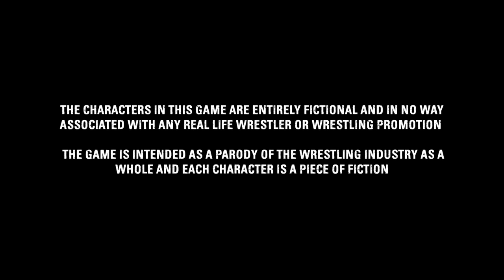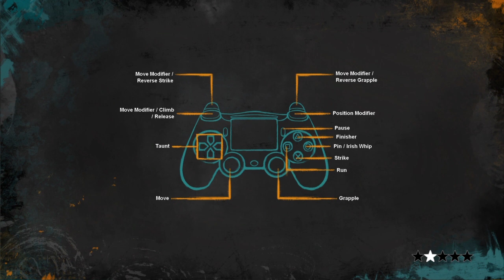5 Star Wrestling ReGenesis Jeff Hardy vs Randy Orton / Brock Lesnar vs The Rock PS4 HD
twitter and instagram @ jimislim